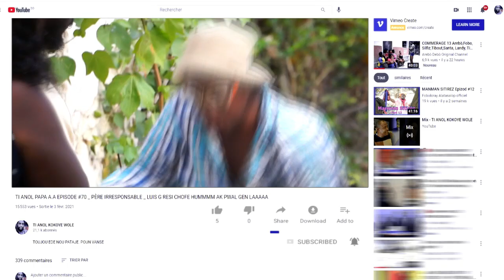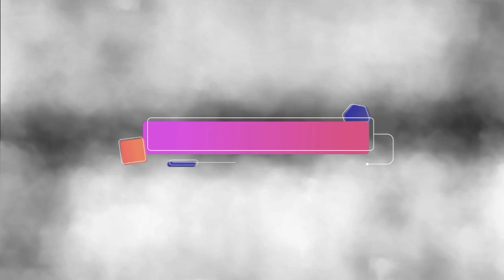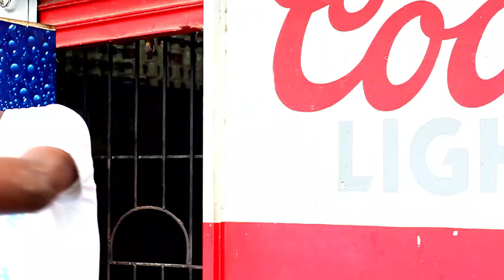TI ANOL PAPA A.A _EPISODE #81_ PÈRE IRRESPONSABLE.... TI MANCHET FACHE, TI ANOL AP RESI MOURI